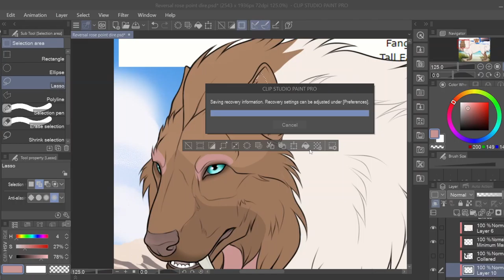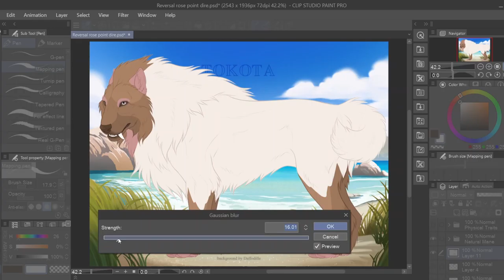Sundae || Tokotas Design || Clip Studio Paint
Tools & Programs Used:
OBS - recording

This video is all ages friendly, but Deviantart along with Tokotas is open to 13+